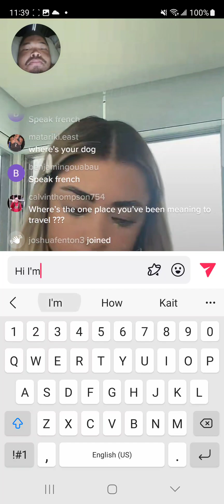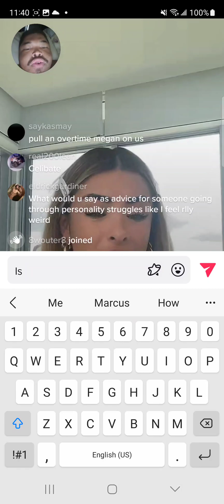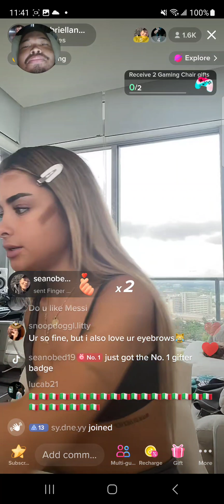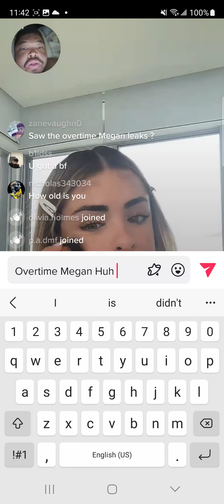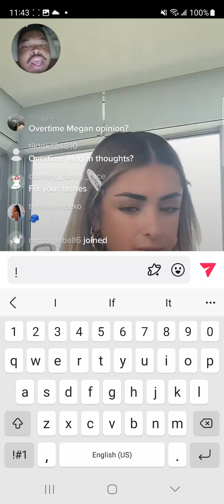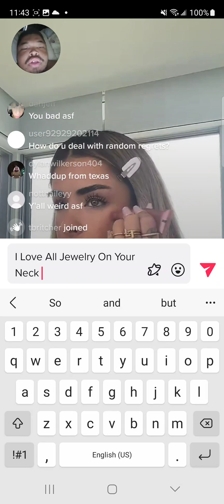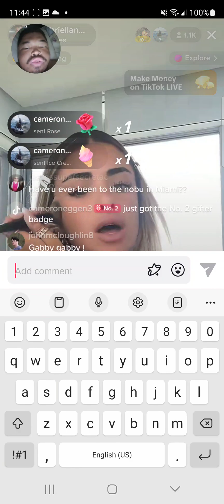This Is How I Join Tiktok Live Chat